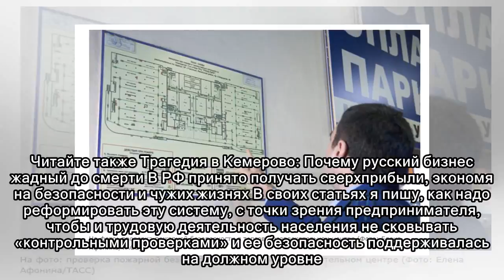Трагедия в Кемерово: Почему в России в безопасности только дети элиты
После пожара в кемеровской «Зимней вишне», общественность озадачилась, как обстоят дела с пожарной безопасностью на объектах большого скопления людей. Выясняется, что эти объекты по документам проходя...